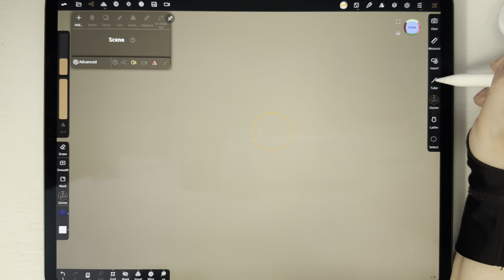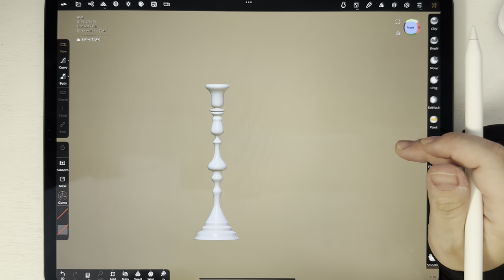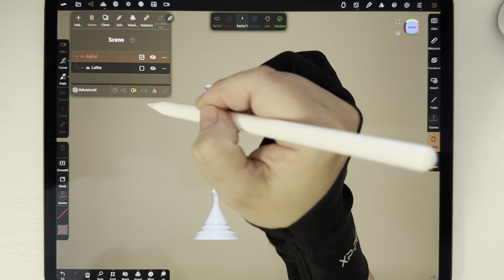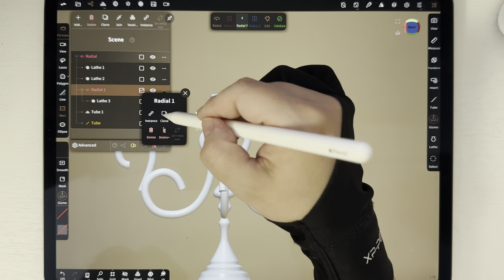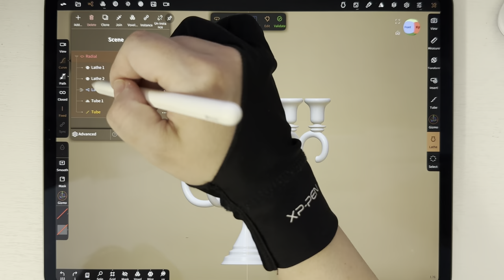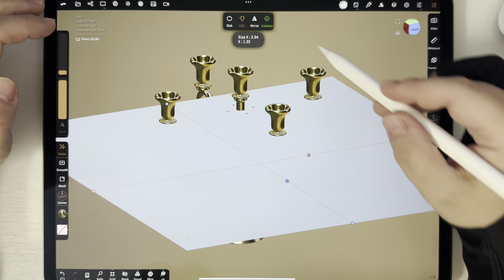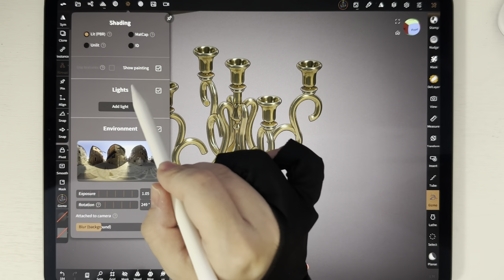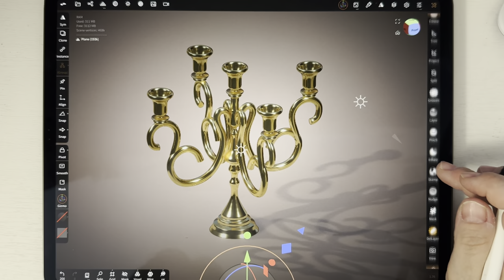Candle Holder in Nomad Sculpt Real Time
A super easy, beginner-friendly model, sculpted in real time. For those of you who asked! Hopefully you can follow along. If you do, let me know what you think!

Sculpted digitally in Nomad Sculpt on the iPad Pro.

My brushes:

Let’s connect!